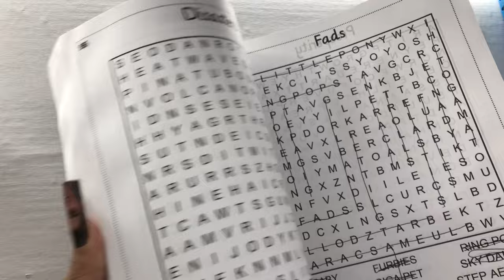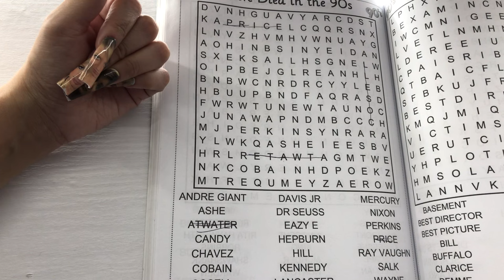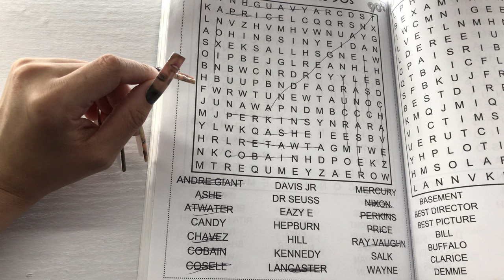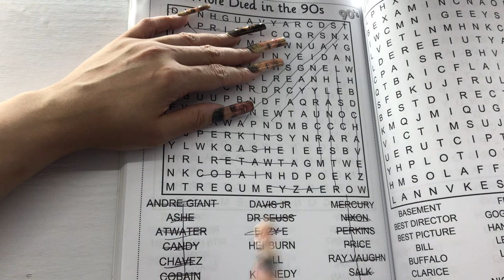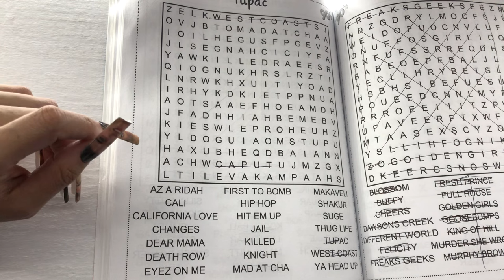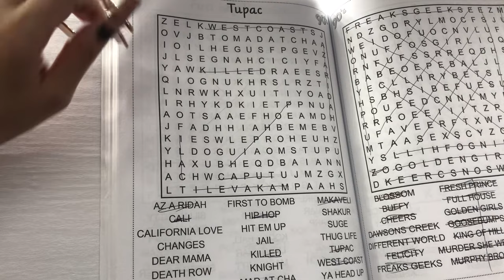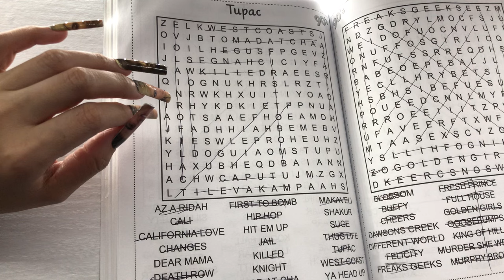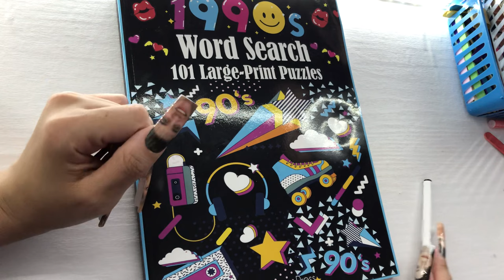ASMR- 90’s word find puzzles- Soft Spoken+ Gum Chewing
Hey Everyone!  안녕 여러분 みなさん、こんにちは Hola 👋🏻

Support is appreciated and go towards my channel props/upgrades !

Amazon wishlist